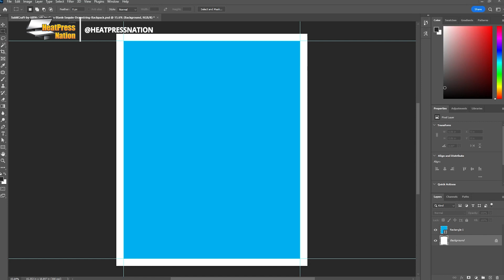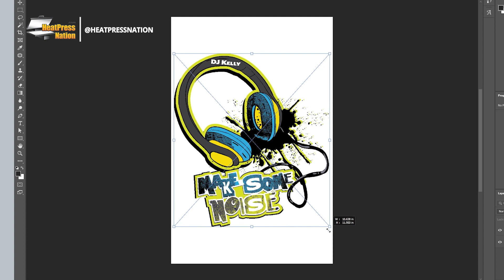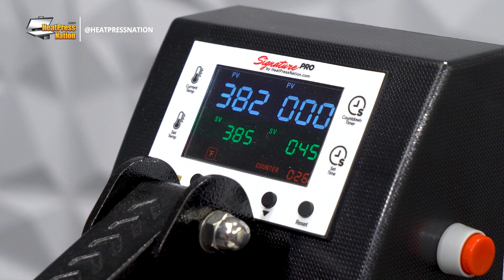Create A Custom Sequin Backpack From SubliCraft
If you’re looking to create a rather shiny backpack as a gift, shop item, or freebie, SubliCraft now has a sequin backpack ready to take your most vibrant imagery. One side of the sequins is white and readily coated for sublimation transfers, while their opposite silver side can obscure the images with a shiny finish as they're flipped. This video covers how to easily customize these unique backpacks with an isolated design, using a Sawgrass SG1000 sublimation printer and HPN Signature PRO auto-open heat press.